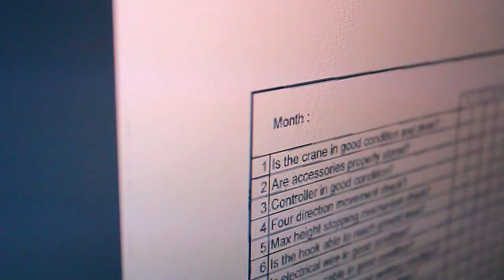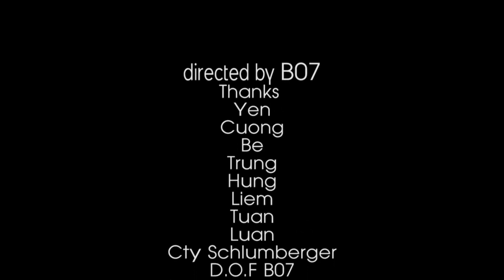Sclumberger amess, phim truyền cảm hứng, cảnh báo an toàn, câu chuyện có thật trong Sclumberger.